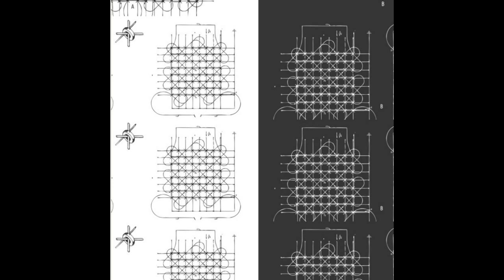Eutechnik - Off Grid